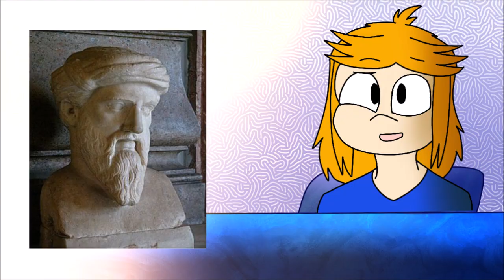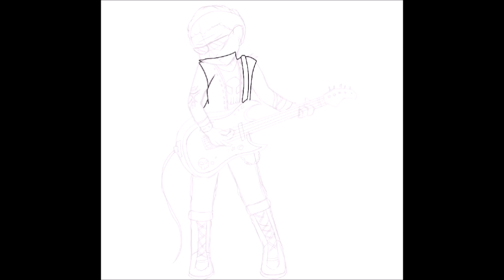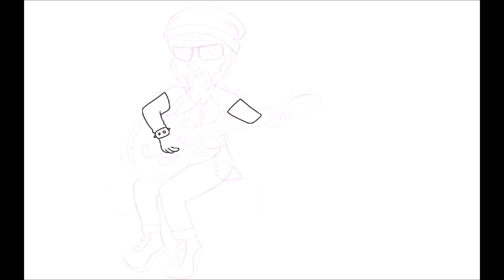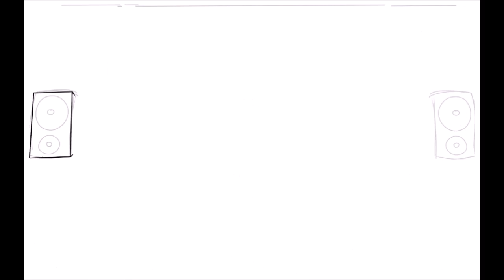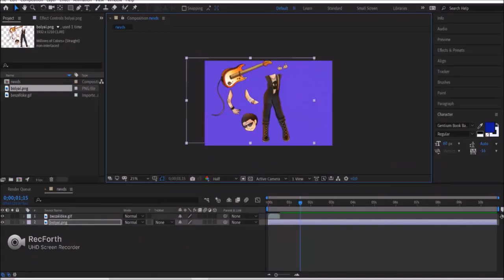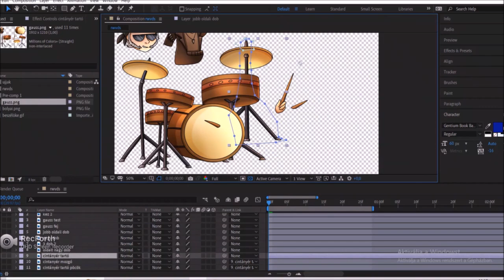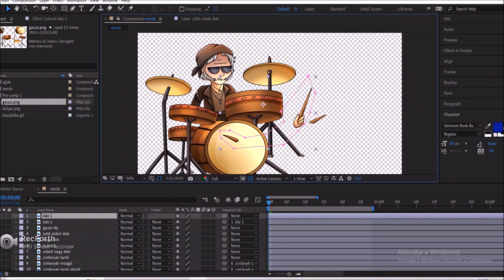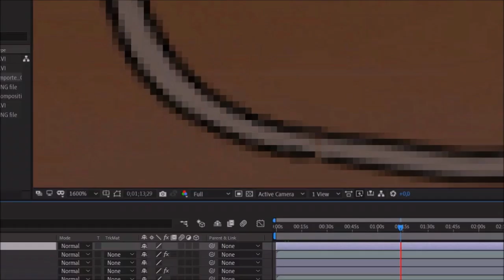Rímbe szedett matematika - HOGYAN KÉSZÜLT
Online shop (le kell tölteni hozzá a google dokumentumokat hogy rendesen meg tudd nézni):

Programok:
MovieMaker (vágás)
After Effects (vágás)
Procreate (rajzolás)
Audacity (hangvágás)

kék.